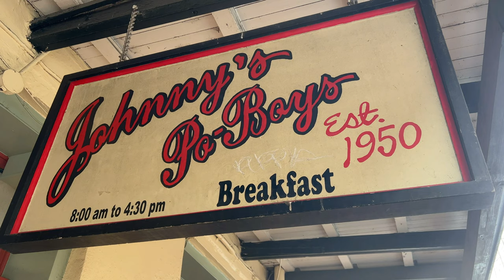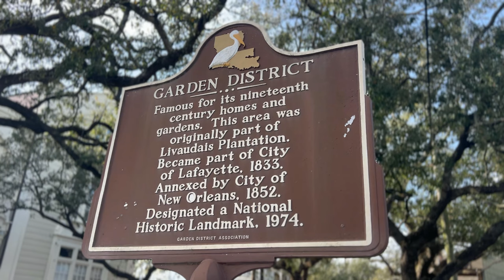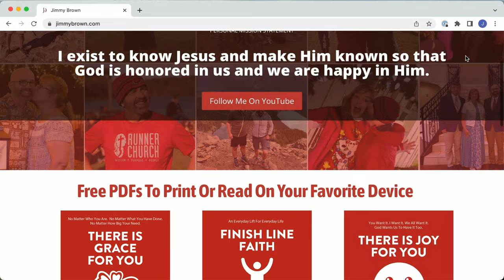A Short Highlight Reel Of A Big Day In New Orleans (Stops In The French Quarter And Garden District)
Join us in this short episode for highlights of our day in New Orleans as we eat and sight-see our way through the French Quarter and Garden District.  Our normal full-length episodes will return in a few days with our next one from the Florida Panhandle.  As always, stick around for our usual JUST FOR FUN bloopers and silliness at the end.  Let's go!

We welcome your positive, encouraging comments and appreciate you liking and sharing our videos, which helps us grow our channel.  Thank you in advance for your support in what we are doing!

ABOUT US

Hey y'all!  We’re Jimmy and Paula, and we’re on a mission across America for some fun-filled, faith-fueled adventures (especially hiking and experiences in the great outdoors).  We’d love for you to join us by following our journey through the Mission America channel.  We sold our house, bought a campervan (The Mission Machine) and are spending time exploring the great outdoors and the great cities across the country. We've already recorded adventures in Colorado, Wyoming, Utah, Arizona, South Dakota, Minnesota, Wisconsin, California, Nevada, New Mexico, Texas and Louisiana so far.   What you can expect from the episodes of this vlog is beautiful footage to inspire you and encouraging words to help you in your own journey through life.  Adventure awaits.  Let’s go!